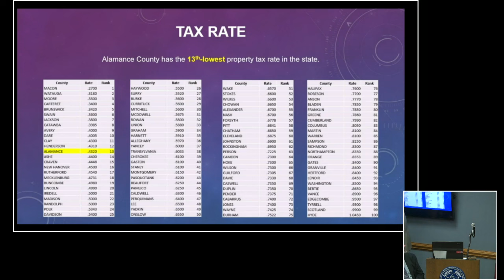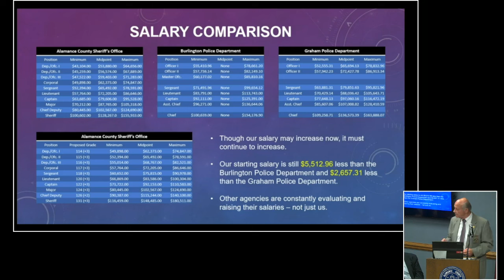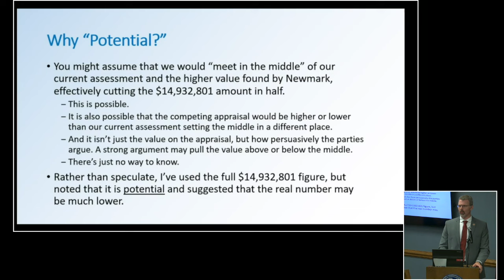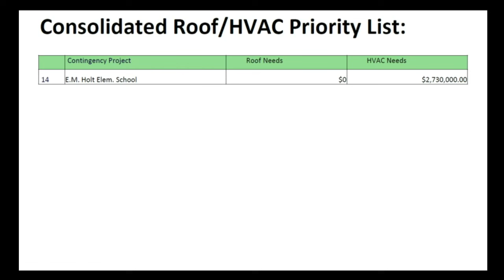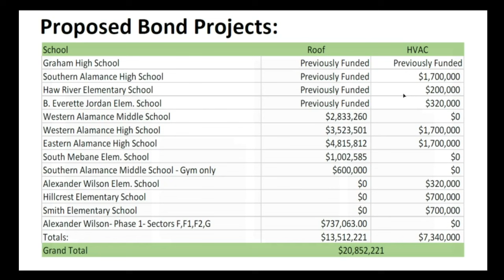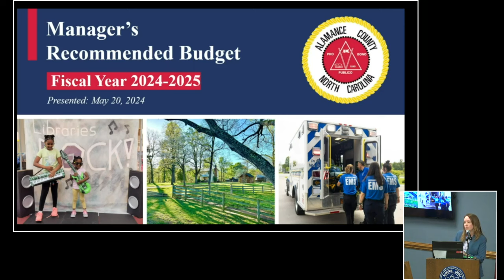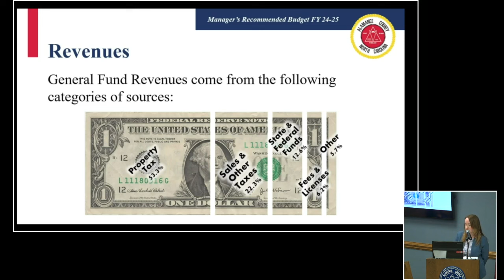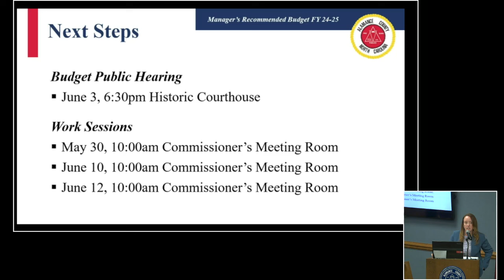May 20 2024 Commissioners Meeting